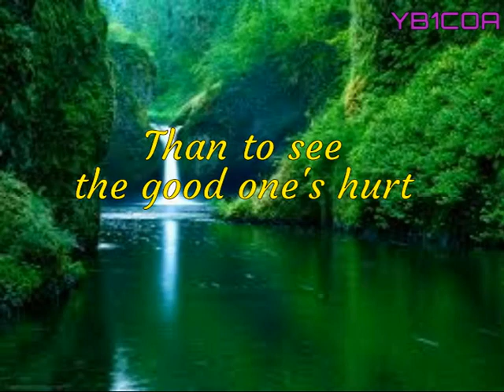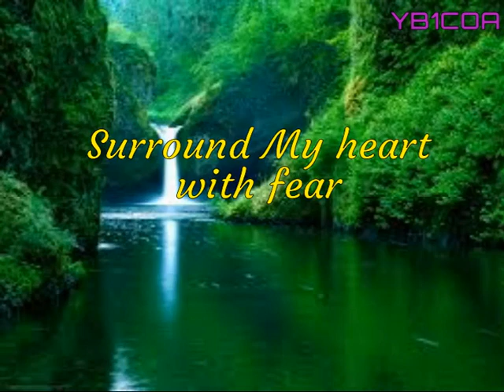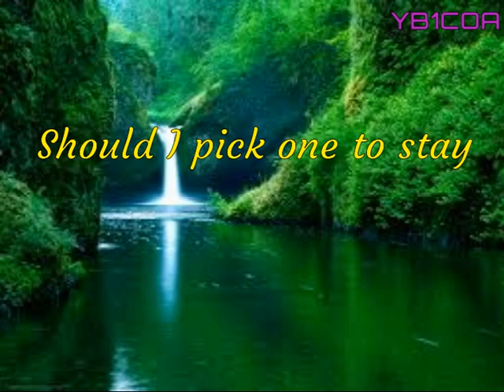TWO LOVELY FOWERS (LYRICS)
Sweet songs, songs that soothe the heart, songs of sweet memories, songs of memories, lullabies for rest or sleep, songs that remind someone.
Cover by _UndoRoy
Song : TWO LOVELY FLOWERS
Artist: EDDIE PEREGRINA
I hope you enjoy it as you sing along.